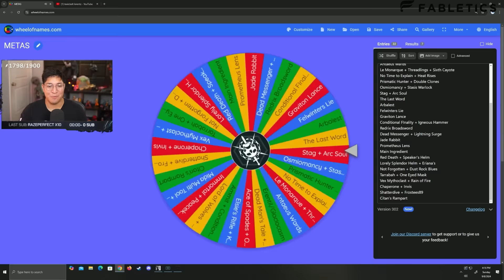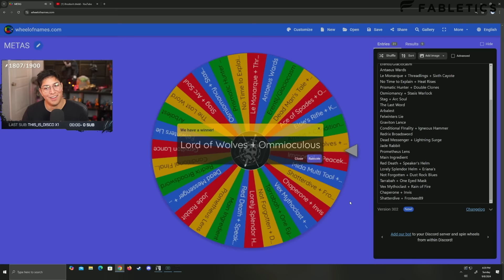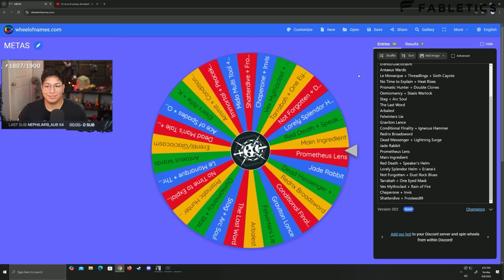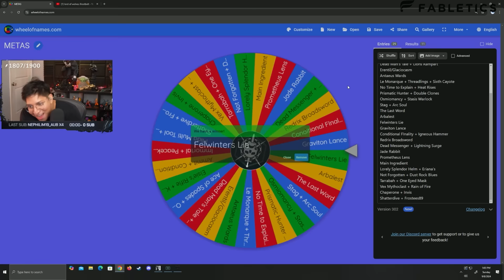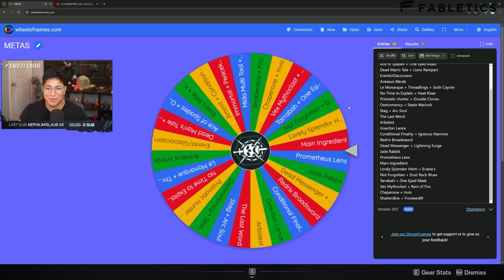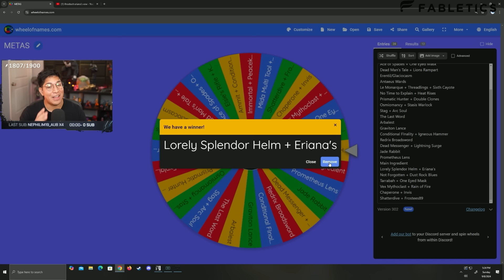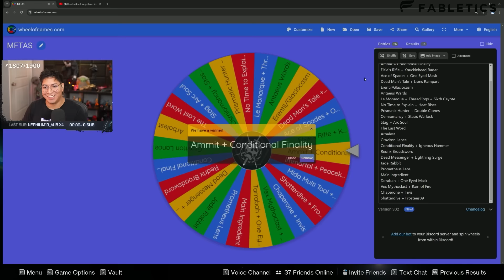How Bungie RUINED these Meta Weapons in Destiny..